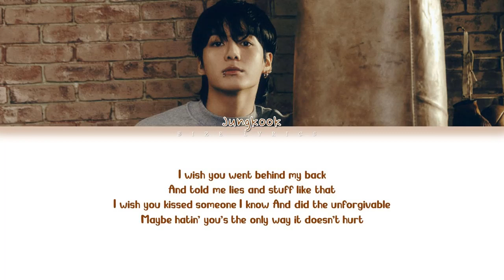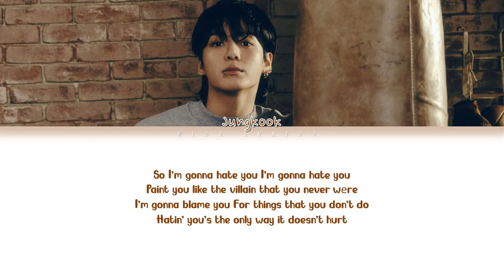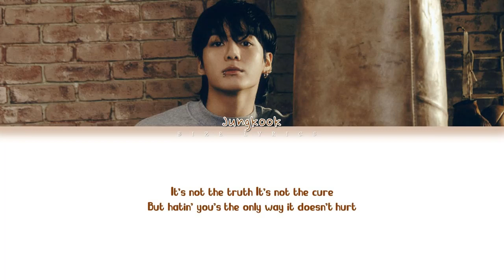[ACAPELLA VERSION] Jungkook (정국) 'Hate You' (Color Coded Lyrics_Eng)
• Artist: Jungkook (정국)
• Song ♫: Hate You
• Album: GOLDEN
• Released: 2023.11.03